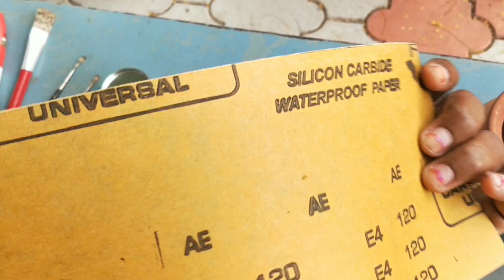DIY Pot Painting like,share,🔔 Easy & Smart Pot Painting Ideas,Tips,Tutorial For Beginners|Pongal Pot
DIY Pot Painting|Easy & Smart Pot Painting Ideas,Tips,Tutorial For Beginners|Pongal Pot Decoration🎨😀

கடும்புப்பால்/சீம்பால்/Colostrum-What is Colostrum and its benefits?

வாங்க போகலாம் வல்வில் ஓரி ஆண்ட கொல்லி மலை பயணம்- Kolli Hills or Kolli Malai(Mountain of Death) Tour

கார்த்திகை தீபம் கார்த்தி திருவிழா